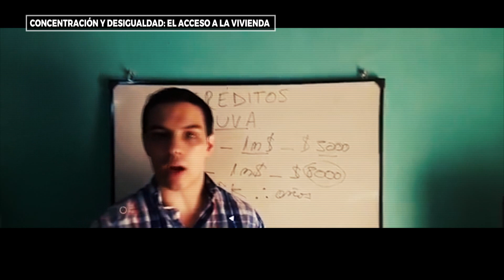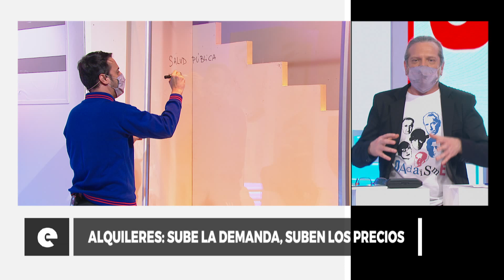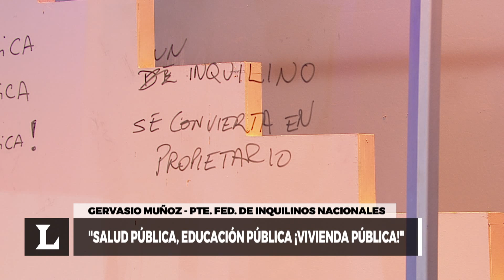Acceso a la vivienda - Desiguales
Los invitados del día de hoy son Gervasio Muñoz, presidente de la Federación Nacional de Inquilinos y referente de Inquilinos Agrupados, a Claudio Vodanovich, secretario de la Cámara Inmobiliaria Argentina, y tendrán la palabra por teleconferencia de Guadalupe Granero, investigadora del Centro de Vivienda y Hábitat de la Universidad de Buenos Aires (UBA).

Desiguales reflexiona sobre distintas problemáticas, profundizando el análisis de temas e ideas que afectan cotidianamente, con una amplia mirada y la palabra de distintas personalidades con diversidad de opinión y el aporte del filósofo Darío Sztajnszrajber.